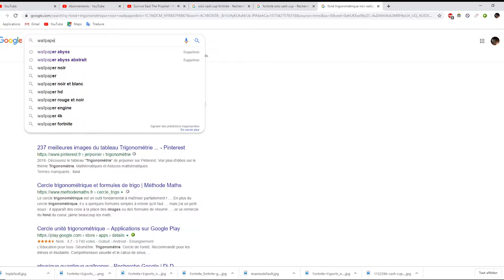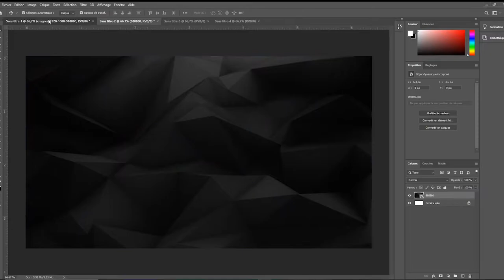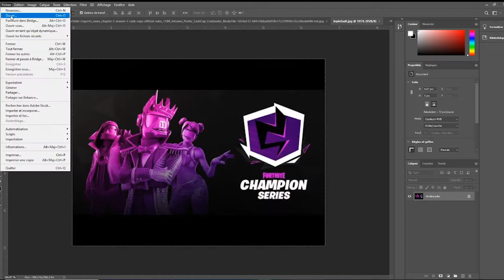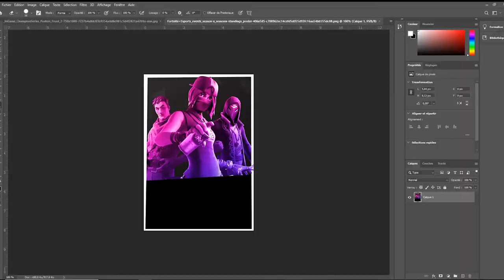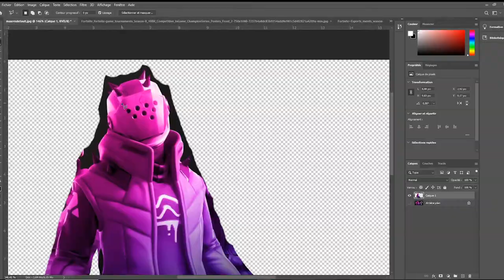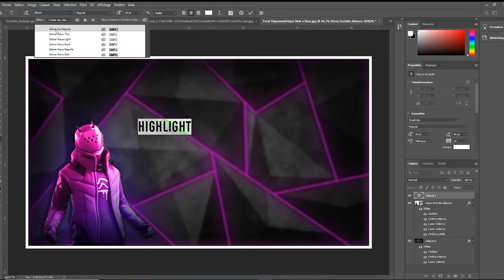SPEEDFRAME #6 | FORTNITE - HIGHLIGHT CASH CUP | For Fritix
Épisode #6 de la série "SpeedFrame", une série de vidéo où je fais simplement des miniatures ou du montage vidéo, cela vous permet de voir comment je les réalise, ou juste d'admirer en commençant par le début pour arriver à la fin et voir le résultat.

Jeux vidéos/Animés/Manga/Dessin/Skate